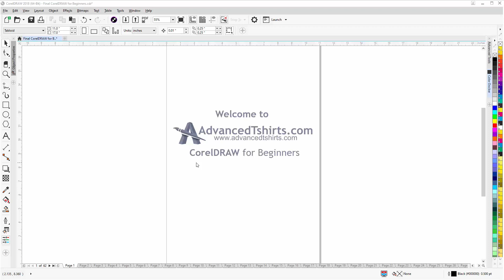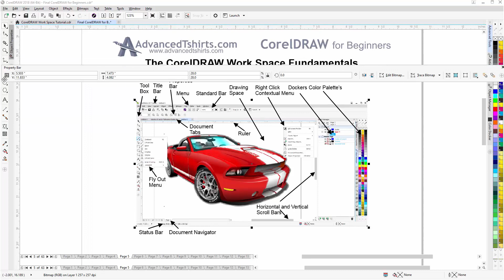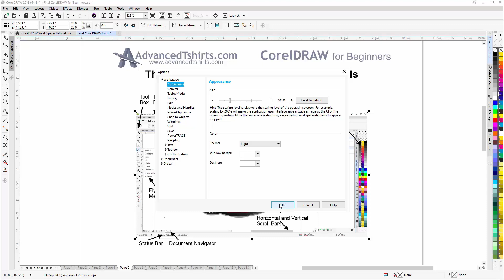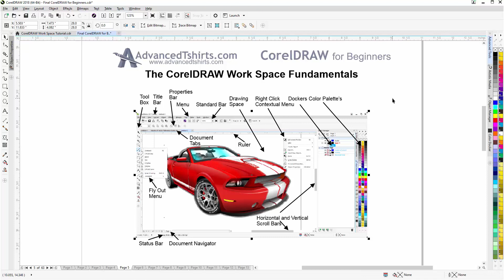CorelDRAW for Beginners the CorelDRAW Graphic Design Work Space Tutorial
In this CorelDRAW video tutorial, we start out with getting an understanding of the CorelDRAW graphic design software workspace. For more information or to download the free work along with tutorial file